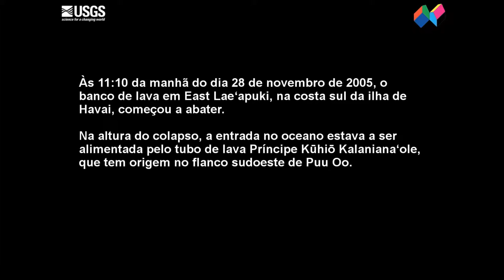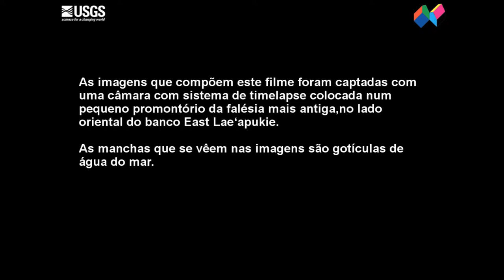Abatimento de um banco de lava no vulcão Kilauea (Havai)